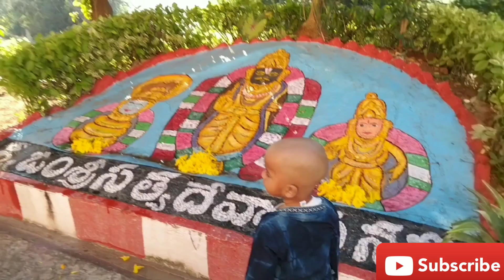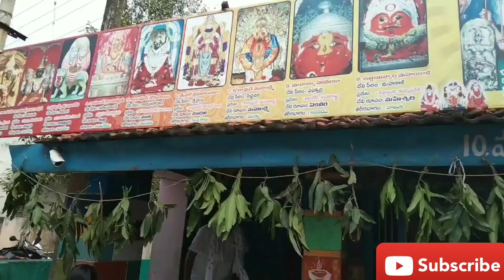Travel Vlog||Unexpected Trip to Annavaram || అనుకోకుండా వైజాగ్ and పిఠాపురం శక్తిపీఠం కూడా చూశాం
Trip to Annavaram
Please Watch it and Enjoy.